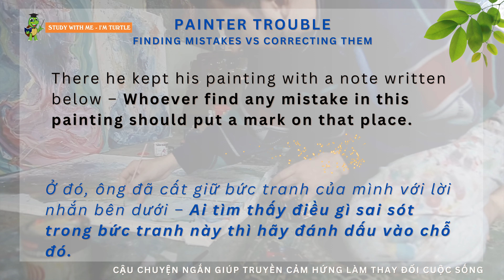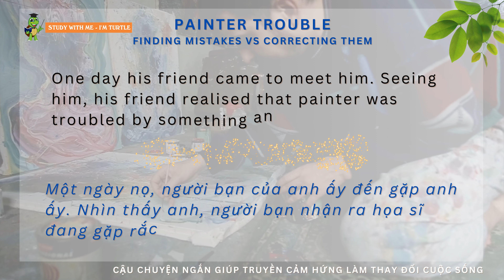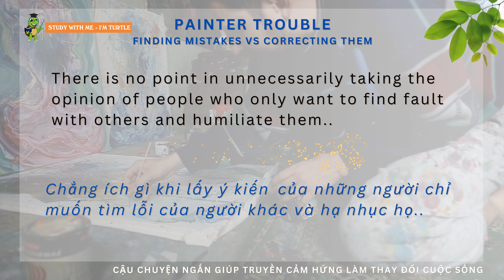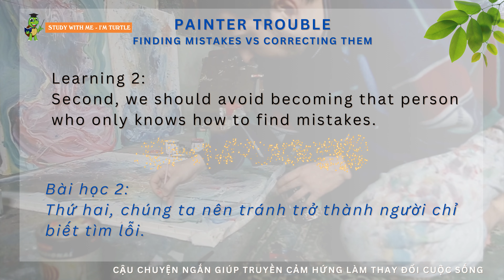Painter Trouble - Rắc rối của họa sĩ | Chuyện ngắn động lực cuộc sống | I'm Turtle